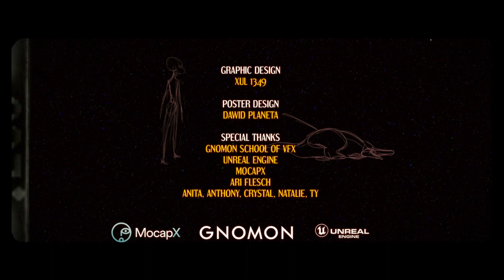The Voice In The Hollow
Gnomon is proud to share "The Voice in the Hollow," a short film from Miguel Ortega and Tran Ma. As resident artists at Gnomon, Miguel and Tran chronicled production of the film through weekly livestreams. The final product is a stunning, haunting piece of work; one that highlights the filmmakers' passion, storytelling, and dedication to exploring and leveraging advancements in technology and software workflows.

While Miguel and Tran gear up for their next film, they continue to invest in Gnomon as faculty members, teaching courses in modeling, texturing, look-development and portfolio preparation. We're honored to have them share their work experience with our students and to be able to get a front row seat to their creative vision.

Enjoy this extraordinary film, and if you'd like to see how it all came together, check out our "Voice in the Hollow" playlist

An African fable of sisterhood, envy and ancient evil.
A Miguel Ortega and Tran Ma film.
Rendered in Unreal Engine 5.
Written and Directed by Miguel Ortega
Written and Production Design by Tran Ma
Produced by Gnomon/Alex Alvarez
Starring Janeth Makungo, Rosalie Akinyi, Goodluck Gabriel and Kaitlyn O' Connell
Editing By Miguel Ortega